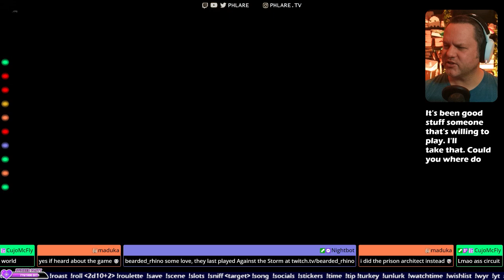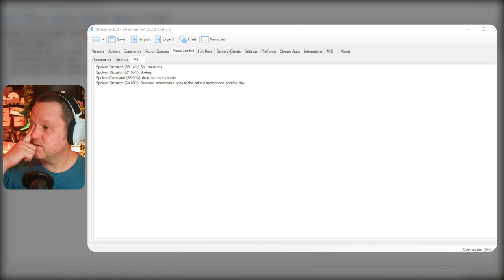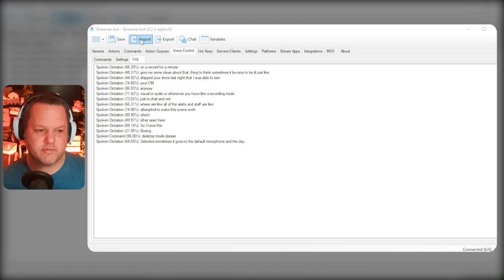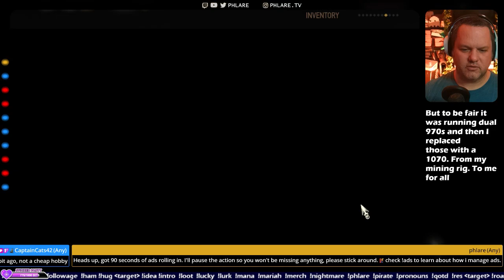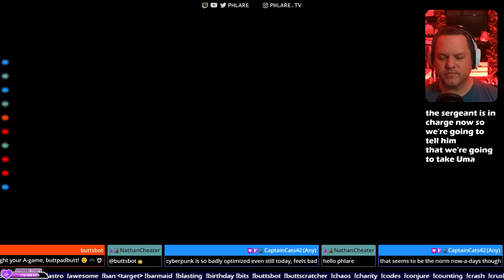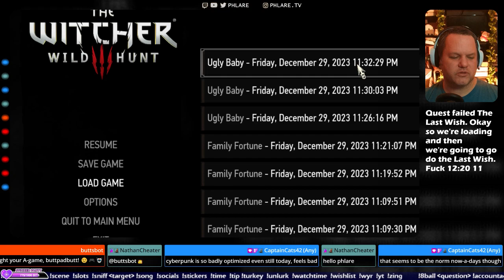To Kaer Morhen at last officehours !qotd !wyr !dadjoke